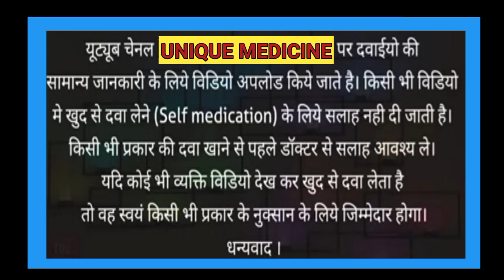हड्डी और जोड़ो का दर्द, दांत मसूड़ों का दर्द, पथरी के दर्द, चोट घाव के दर्द को दूर करे ! Dynapar Inj